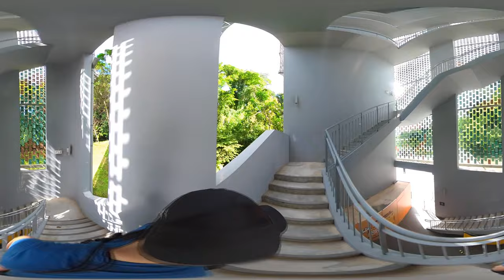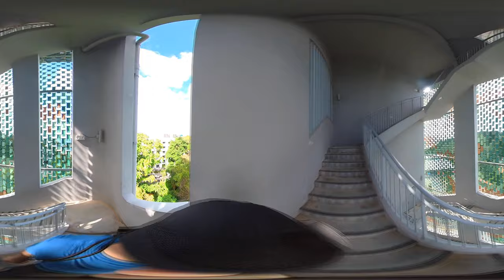[4K HDR] 360 Movie - Sentosa (Beach Station to Siloso)